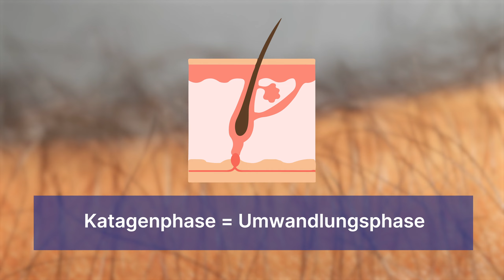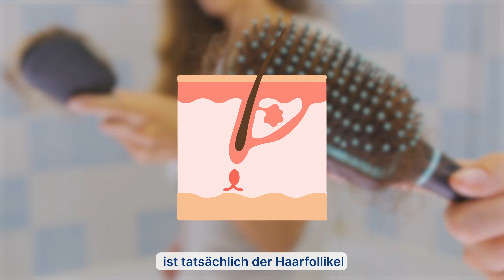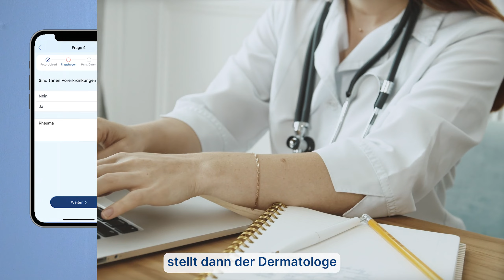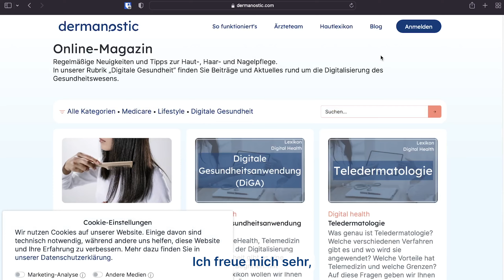Haarausfall nach Corona? Was tun? 🤯 │Dr. med. Alice Martin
Haarausfall kann jeden treffen. In etwa jede fünfte Frau und ca. 40% aller Männer leiden im Laufe ihres Lebens unter Haarausfall. Doch woran liegt es, dass man so viele Haare verliert?

Wer kennt es nicht? Man bürstet sich die Haare und hat plötzlich ein ganzes Büschel Haare in der Bürste hängen. Nach dem Duschen ist der Abfluss wegen der ganzen Haare verstopft und in der ganzen Wohnung sind die verlorenen Haare verteilt.

👉 Dr. med. Alice Martin klärt auf:
▶️ Welche Ursache hat Haarausfall?
▶️ Gibt es einen Zusammenhang zwischen Haarausfall und Covid-19?
▶️ Was hilft am besten gegen Haarausfall?

➡️ Übrigens ⬅️
Wir sind eine Online-Hautarztpraxis! 💙
Hast Du ein Hautproblem? Dann kannst du das direkt über unsere App behandeln lassen.

➡️Themen⬅️
0:00 Einleitung
0:05 Intro
0:08 Thema des Videos
0:42 Anagenphase
0:51 Katagenphase
1:00 Telogenphase
1:09 Was passiert bei einer Infektion?
1:32 Corona&Haarausfall
2:35 Andere Ursachen?
2:58 Was ist noch wichtig?
3:25 Kontaktiere eine/n Hautarzt/in
3:57 Mehr Informationen findest du ...
4:17 Outro